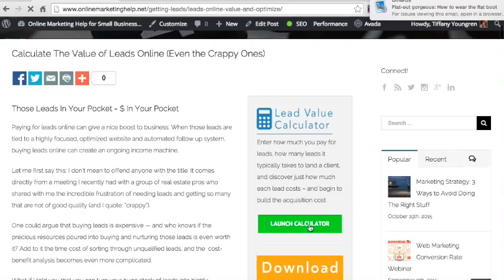It's All About The CLICK: Give Away Cool Stuff On Your Website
Websites that give away cool tools are irresistible. Keep visitors coming back with gifts that will save them money or time, or otherwise make their life a bit better.

If you need some help putting together a new site so you can more easily give away cool stuff, we can help

1. How to set it up and add plugins using the WP platform in less than 30 minutes.

2. How to create the 4 most important pages on any website, using any platform

3. How to add a blog post (to any existing website)

4. How to prepare and add photos and videos, even if you don't use WP

5. 7 Ways to promote any website for free